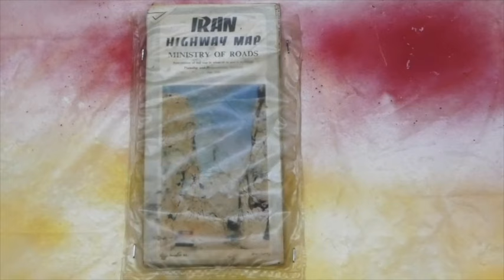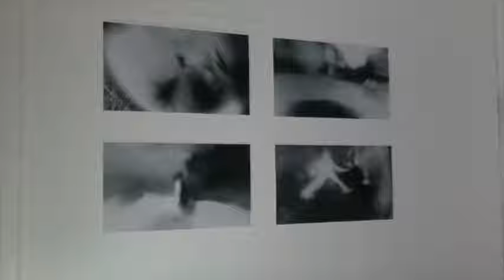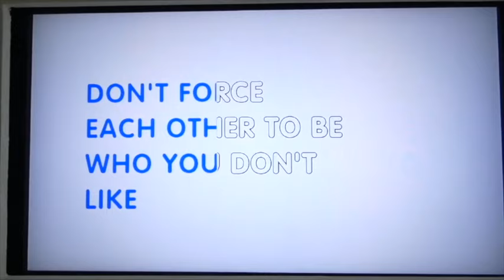MA Fine Art - MA Degree Show 2019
"One of the UK's most dynamic and relevant postgraduate fine art degree programmes." Anthony Luvera, artist and course External Moderator, 2016 – 2019.

Twenty students from across the world exhibited in our end of year exhibition at Winchester School of Art. Works in painting, sculpture, installation and video were exhibited in the studios at WSA, each student being able to command the equivalent space to a gallery one person exhibition. The diversity of works and the ambition they represent are typical of this course.